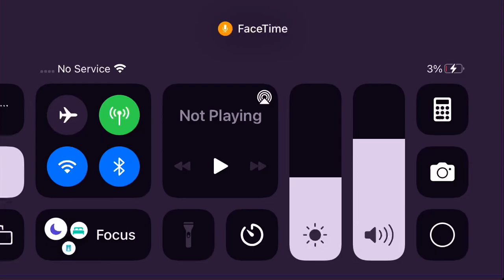Piggy branched realities Fearless Bunny gameplay